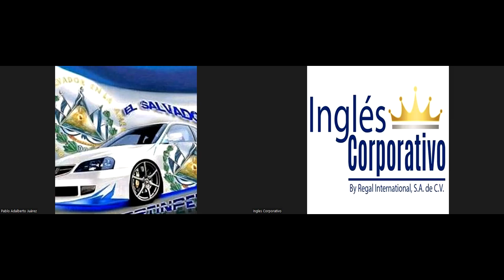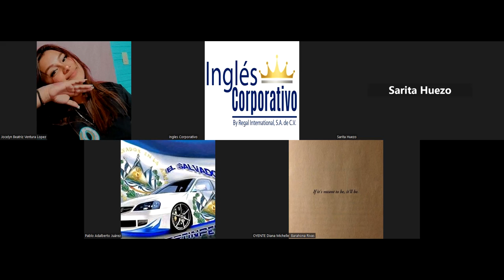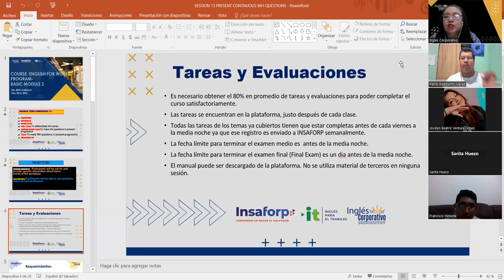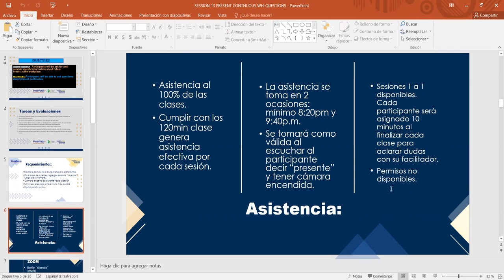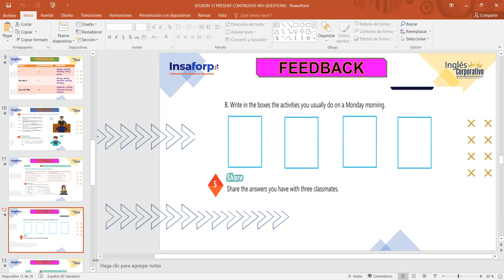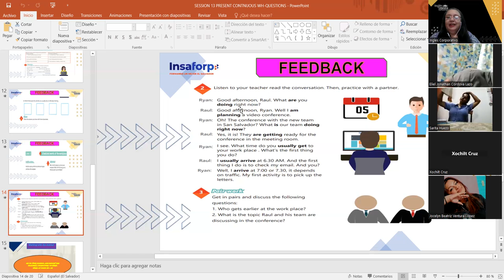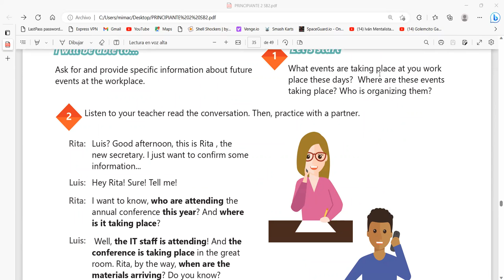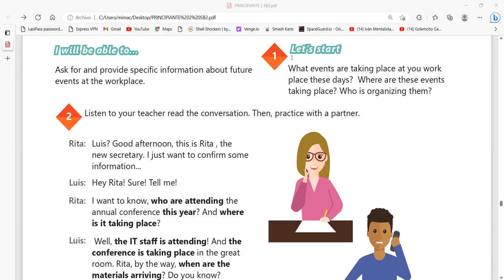SESION 14-23-05-2023-29750-8048-0069/2023-CARBALLO-Simple present for temporary situations Part 1.